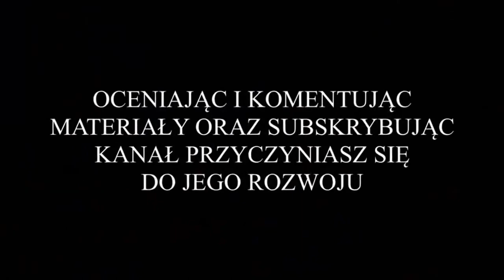⚽️ Gryf Wejherowo vs. Nielba Wągrowiec (bramki - 3 liga) 04.11.2020r.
Trochę wspomnień z 3 ligi...

Dzięki kanałowi WKS Gryf Wejherowo, wszystkie bramki z zaległego meczu dwunastej kolejki III Ligi (grupa 2), który miał miejsce w dniu 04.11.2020r. o godz. 14:00, na terenie stadionu Gryfa Wejherowo w Wejherowie.

W meczu zmierzył się najstarszy istniejący polski klub sportowy w województwie pomorskim, czyli WKS Gryf Wejherowo, z zespołem MKS Nielba Wągrowiec.

To był bardzo ważny mecz dla obu drużyn. Oba zespoły potrzebowały zwycięstwa i punktów. Nielba chciała się przełamać po ostatnich porażkach, a Gryf potrzebował punktów, aby przynajmniej teoretycznie mieć szansę na powalczenie o opuszczenie strefy spadkowej.  Początkowo przewagę na boisku uzyskała przyjezdna drużyna z Wągrowca, która potwierdziła to zdobyciem dwóch bramek. Jednak po ich strzeleniu coś przestało funkcjonować w zespole gości i w ostatnich 20 minutach pierwszej połowy do głosu doszli gospodarze, którym udało się najpierw zdobyć bramkę kontaktową na 1:2, a następnie w 3 minucie doliczonego czasu gola wyrównującego. Druga połowa należała jednakże ponownie do drużyny z Wągrowca. Swoją wyższość nielbiści potwierdzili zdobyciem dwóch kolejnych goli.

Ostatecznie spotkanie zakończyło się zwycięstwem Nielby Wągrowiec w stosunku 2:4. Dzięki zdobytym 3 punktom Nielba awansowała na 12 pozycję w tabeli ligowej.

W MATERIALE POJAWIŁ SIĘ NIEUMYŚLNY BŁĄD SPOWODOWANY BŁĘDNĄ INFORMACJĄ PODANĄ WSTĘPNIE NA STRONIE KLUBU (KTÓRA ZOSTAŁA TAM JUŻ SKORYGOWANA) ORAZ NA PORTALU ŁĄCZY NAS PIŁKA, CO DO STRZELCA PIERWSZEJ BRAMKI DLA NIELBY. POCZĄTKOWO PODANO, ŻE BYŁ TO TOMASZ BZDĘGA I TAKIE INFO JEST W FILMIE.
W RZECZYWISTOŚCI TEGO GOLA ZDOBYŁ KACPER FRISKA !!!

BRAMKI ZDOBYLI:
* w 7 minucie meczu Kacper Friska na 0-1 dla Nielby,
* w 23 minucie meczu Mateusz Kaczor na 0-2 dla Nielby,
* w 27 minucie meczu Kacper Małolepszy bramka dla Gryfa na 1:2,
* w 45+3 minucie meczu Kamil Kankowski bramka dla Gryfa na 2:2,
* w 71 minucie meczu Mateusz Kaczor na 2-3 dla Nielby,
* w 90+1 minucie meczu Krzysztof Wolkiewicz na 2-4 dla Nielby.

WYJŚCIOWA 11-tka NIELBY:
Patryk Łagodziński (br) - Bartłomiej Burman, Tomasz Bzdęga, Jacek Figaszewski, Kacper Friska, Mateusz Kaczor, Rafał Leśniewski, Mateusz Rozmarynowski (45'), Patryk Soforek, Michał Steinke (kpt), Krzysztof Wolkiewicz.

ZAWODNICY REZERWOWI:
Dawid Kołodziejczak (br) - Mateusz Piechowiak, Jakub Biegański, Jakub Kubiński, Mikołaj Ortyl (45').

Jeśli Ci się spodobało, wciśnij suba i lajka !!!